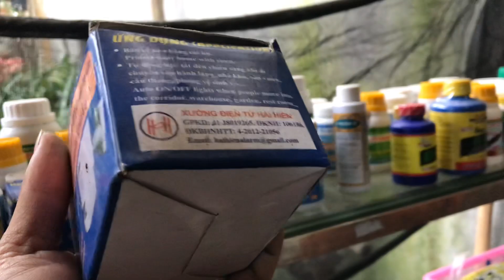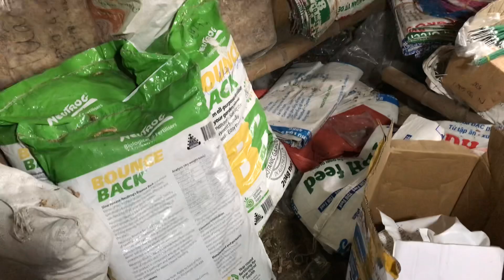Ngày 14/4. Lan đuôi cáo thuần, giá thể trộn trồng hoa lan. LH 0981515269 vs 0345137096